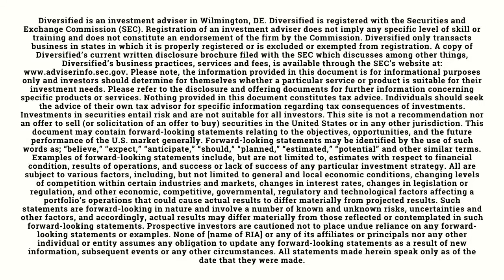Wealth, Health & Happiness: Housing Market Insight with Matt Lieberman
In this episode of Wealth, Health and Happiness, we interview Matt Lieberman. Matt is the V.P. of Residential Lending at Apex Home Loans with the goal of helping first-time homebuyers build their future wealth. In this episode, we talk about the housing market and mortgage rates, and share some helpful advice for first-time home buyers.